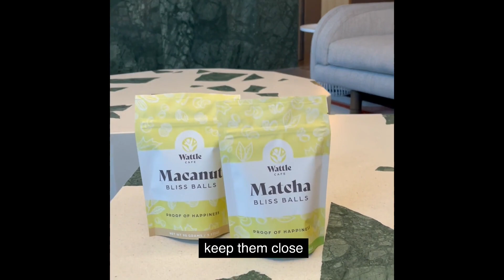Wattle Bliss Balls outdoor video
Discover the irresistible world of Wattle Bliss Balls and unlock a world of possibilities to elevate your life and diet! 😍 These delectable snacks are about to become your new go-to favorite, proving that simple wholesome goodness can taste oh-so-amazing.

Ready to indulge your taste buds? and grab your batch now! Your snack game is about to reach new heights. 🚀 Don't wait – treat yourself today!